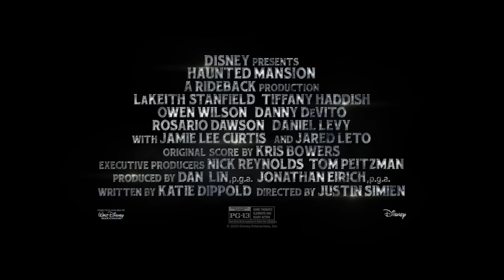Haunted Mansion 2023 official trailer